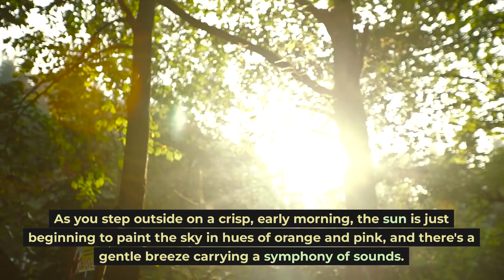Birdsong Decoders: Unlocking the Language of the Skies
Dive into the fascinating world of birdsong with us as we explore the intricate languages of our feathered friends. From the early morning chorus to the complex communication strategies birds use, this video uncovers the science and beauty behind avian melodies. Discover how researchers are decoding these songs and what they tell us about our environment and the natural world.

🔹 Time Stamps 🔹
0:00 - Introduction to Birdsong Decoders
0:37 - The Science of Avian Language
1:13 - Birds as Environmental Indicators
1:44 - The Harmony of Human and Avian Coexistence
2:10 - A Call to Listen and Preserve

Share your thoughts and experiences with birdsong in the comments below!

🔗 Links & Resources 🔗
(Credit: Nature)

How Birds Can Effect Environmental Health (Credit: Audubon)

Conservation Efforts & How You Can Help (Credit: American Bird Conservation)